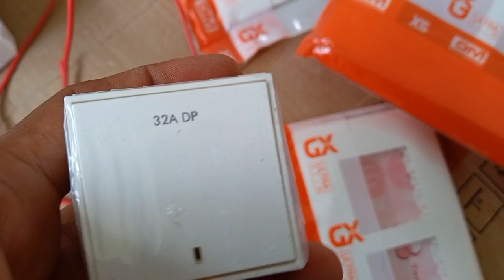gm switches GX model#i love god#switch/modular switches for home electrical wiring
gm switches GX model
gm moduler switch,
gm automation
interior design
moduler switch pattern
GM modular switches  Home automation
WIFI home automation
GM switch plates
how to assemble and make connections of GM concealed electrical switch board
How to connect Power Plug Connection
16A power plug socket connection
i love god
How to power plug fitting malayalam
How to make 16A electric extension board with fuse and indicator
house wiring
electrical board wiring
wiring ideas,
heavy load
16a plug board
staircase wiring
master switch
connection diagram
refrigerator
washing machine
induction cooker
electric stove,
kettle
heater
power plug connection
power plug wiring
power plug connection malayalam
power plug socket connection
power plug fitting
power plug bike
power plug connection with indicator
power plug extension box
power plug ki wiring kaise karen
power plug board
power plug wire connection
power plug kaise lagaen
power plug switch repair
power plug ka connection kaise kare
cutter
grinder
air conditioner
ac
extension box making
extension board repair malayalam
extension board wiring malayalam
extension board wiring
extension song
extension board repair
extension cord
extension plug
extension plug sockets
extension board
extension
extension movie
extension hair
6a
3 pin plug wiring
3 pin plug and switch connection
3 pin plug to 2 pin
3 pin plug wiring tamil
3 pin plug 2 wires
3 pin plug wiring telugu
3 pin plug kaise lagate hain
3 pin plug box connection
3 pin plug fitting
3 pin plug and switch connection telugu
3 pin plug manufacturing process
3 pin plug connection telugu
3 pin plug socket connection
3 pin plug wiring malayalam
16a
10a
flex box
16a power socket
16a power monitor
16a power socket wattage
16a power switch
16a power board
16a power connector
16a power
power strip
10 meter
3 core wire
home made
power cord
230v
110v
220v
with earth connection
diy
3 pin socket connection tamil
switch with indicator light wiring
1 switch 3 socket connection
2 socket connection
3 socket 2 switch connection
3 pin plug to 2 pin
3 pin socket connection without switch
16 amp 3 pin plug wiring
16 amp socket wiring
5 pin socket connection
16a socket with switch connection
16a power socket
16a form kya hai
16a plug wiring
16a 250v plug
16a plug
16a plug socket
16a switch with indicator connection
16a form
16a smart plug
16a extension board
16a form download pdf
20a switch connection
20a plug wiring
20a plug
20a plug vs 15a plug
20a plasma cutter
20a plug fuse
20a 250v plug wiring
20a 125v plug wiring diagram
narzo 20a play free fire
realme narzo 20a play pubg
realme narzo 20a play store
20a 250v plug wiring
20a narzo
20a vs 30a
20a switch wiring
20a solar charge controller
20a power supply
20a switch repair
20a vs 30a narzo
20a pubg test
20a switch connection tamil
20a camera test
20a charging test
20a switch with indicator connection
2 power socket connection
single power socket connection
1 power socket connection
anchor power socket connection
3 power socket connection
dc power jack socket connector
goldmedal
gm switches
gm switch fitting
gm switch replacement
gm switches tamil
gm switch board
gm switches malayalam
gm switches price list 2021
gm switch board connection
gm switch to a better world
gm switch socket
gm switch repair
gm switches telugu
gm switches review
gm switch plate
goldmedal switches & accessories
goldmedal movie hindi
goldmedal extension board
goldmedal touch switch
goldmedal inverter led bulb
goldmedal paytm cashback
modular switches
modular switches price list
norisys modular switches price
anchor modular switch price
havells modular switch price
gm modular switch price list
parcos modular switches price
pritam modular switch price
modular switch board price in kolkata
modular switch price in kolkata
hosper modular switch price list
modular switch plate price
modular touch switch price
modular switches for home electrical wiring
modular switches for home
modular switches fitting
modular switches and board
modular switches wholesale market in delhi
modular switches design
modular switches malayalam
modular switches vs non modular switches
modular switches tamil
modular switches india
modular switches kerala
goldmedal fans